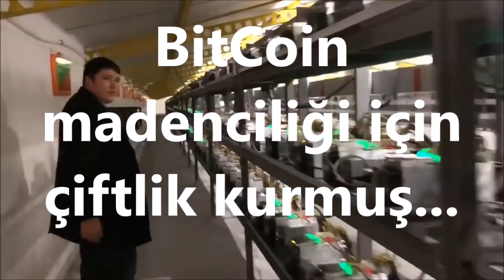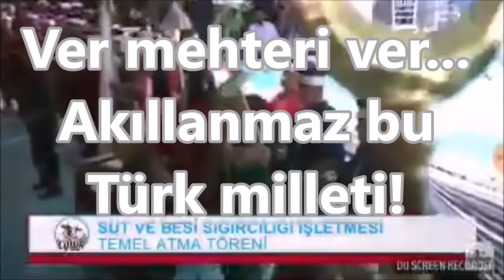Çiftlik Bank kurucusu [Top Kek] Mehmet Aydın'ın [ÇOK ÖZEL VİDEOLU] hikayesi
Kurucu Mehmet Aydın'ın, danışmanı AKP'lilerin Diriliş Ertuğrul'dan hayran olduğu Mehmet Çevik.

Çiftlik Bank vurgunuyla adını duyuran Çiftlikbank Yönetim Kurulu Başkanı Mehmet Aydın, 27 yaşında kurduğu ağ ile piyasadan 500 milyonun üzerinde para topladı. Aydın'ın Uruguay'a kaçtığı ve Uruguay'da inşaat şirketi kurarak vatandaşlık aldığı iddialar arasında. Peki Mehmet Aydın kimdir? Nasıl bir anda binlerce kişiyi dolandırdı? Beyaz Show Beyaz Bal reklamı
Çiftlik Bank’ta bir çok insan mağdur, insanlar bu reklamları görüp de nasıl güvenmesin. Şimdi bütün medya bu sahtekarlar için dolandırıcı diyor. Zamanında hepsi reklamlarını yaptı. Yüz milyonlarca lira topladıktan sonra Çiftlik Bank'ın yöneticileri ortadan kayboldu. Yimpaş, Kombasan, Jet Fadıl Bugün de Çiftlik Bank... Yarın Fadıl Akkündüz çıksın gelsin bu safları yine kandırır. Çiftlik bank tanıtımını Beyaz Show'da Beyazıt Öztürk yaparsa halk da güvenir parasını yatırır. Vatandaşın biri “Çiftlik Bank’a kaptırdığınız paralarınızı 500 lira karşılığında kurtarırım” diyerek, dolandırılan 1600 kişiyi daha dolandırmış. Hakikaten enteresan bir kitle. Çiftlikbank bir semboldür sembol! 1980'lerin Banker Yalçını, Banker Kastellisi gibi. Hukuksuz, hatta anayasasız bir ülkenin büyük bir yolsuzluk, hukuksuzluk, hortumlama çiftliğine dönüşmesinin sembolüdür: Çiftlikbank. Akkoyunlu devletinin normali.
Mehmet Çevik'in konuşmasından alıntılar..
"Bu millet için yapılan yatırımlar", "Kudüs kırmızı çizgimizdir", "Lider ülke Türkiye'yi karıştırmaya çalışıyorlar"
"Çiftlik Bank 'biz dünyadan büyüğüz' diyen 5'lerin kurduğu tezgâhı deviriyor"
BitCoin BitCoin madenciliği
Mehmet Çevik'ten inciler devam ediyor:
"Beyaz sakallarıma hürmeten beni dinlemenizi istirham ediyorum. Bir insan bir bilgisayar oyunundan yarın bu ülkenin besinini yaratacak noktaya geliyor. Kudüs kırmızı çizgimizdir. Evet."

Türk milletini en zayıf yerinden din damarından yakalı münafıklar...
Videomuzu izleyin, izletin ve yeni videolarımızdan haberdar olmak için YouTube kanalımızı takip ediniz.

UH (UkraynaHaber)